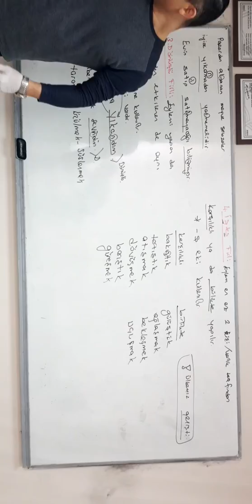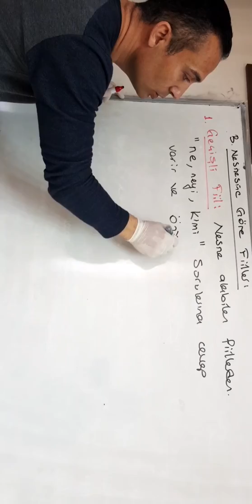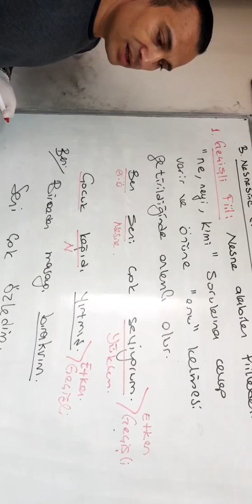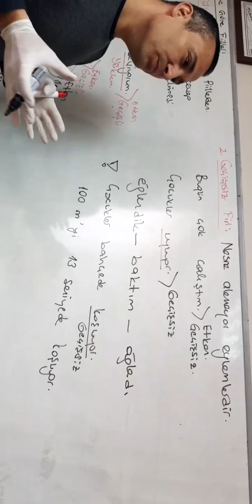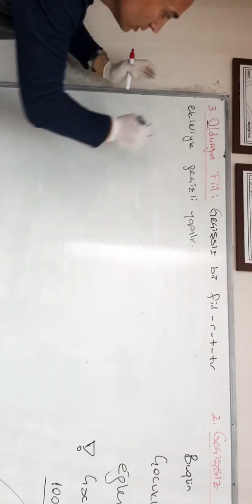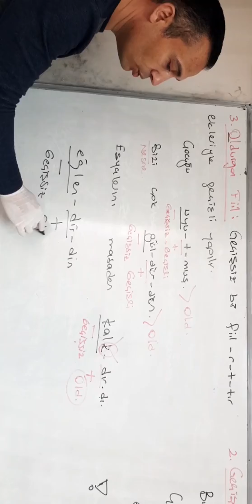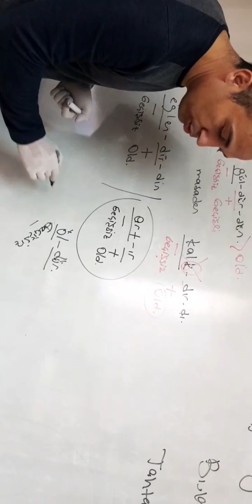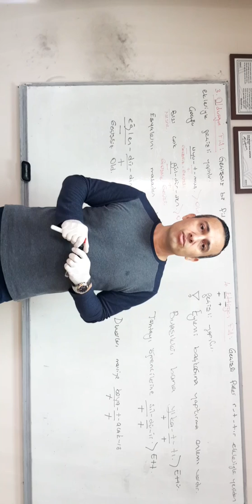Aykut Hoca Fiil Catisi 2. Bolum